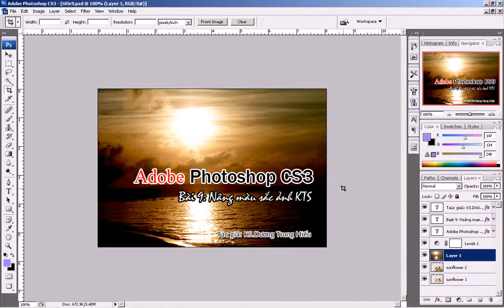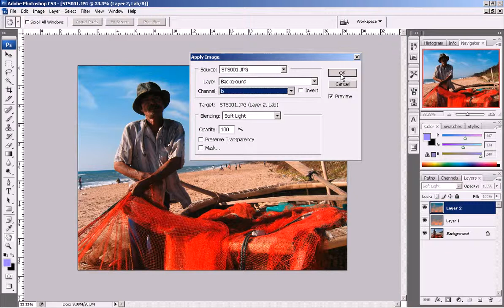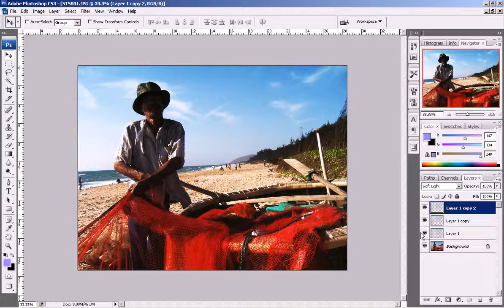Phan 1 Bai 10 2 chieu giup nang mau anh KTS Photoshop CS3